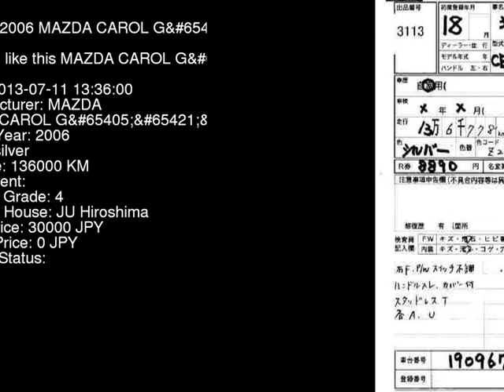2006 MAZDA CAROL G HB24S - Japanese Used Car For Sale Japan Auction Import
2006 MAZDA CAROL G HB24S - Japanese Used Car For Sale Japan Auction Import HB24S,MAZDA,CAROL,G,JU Hiroshima,jdmvip,vip,jdm,cars,japan,jdmvip.com,japanesecars,usedcars Japanese Used JDM Car For Sale At Auction in Japan for Import